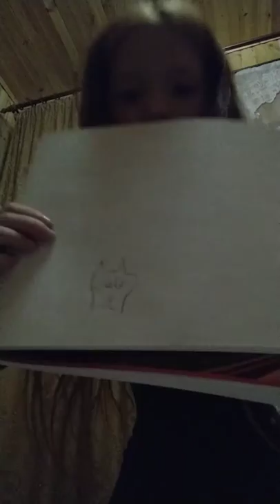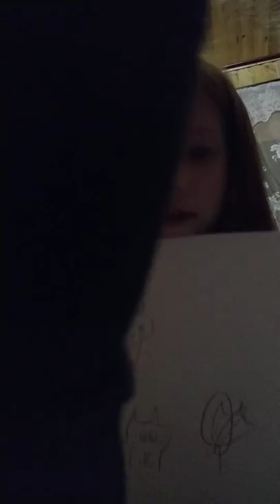9 апреля 2020 г.